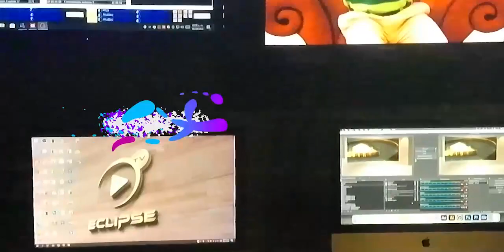Alcalde de Izamal insta a los ciudadanos a colaborar activamente en la mejora de la seguridad vial